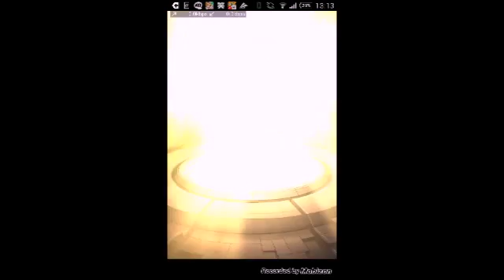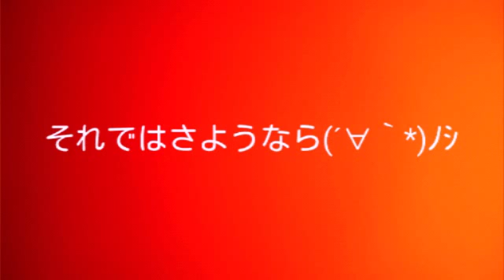モンスターストライクガチ初めて実況！獣神祭と亀クエ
遅れてすいません！今日はパズドラも上げます！